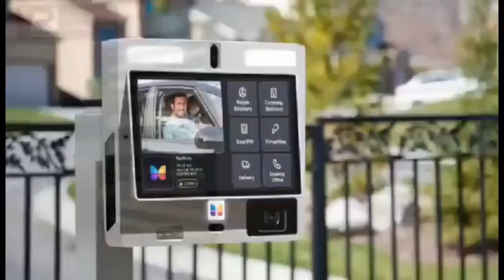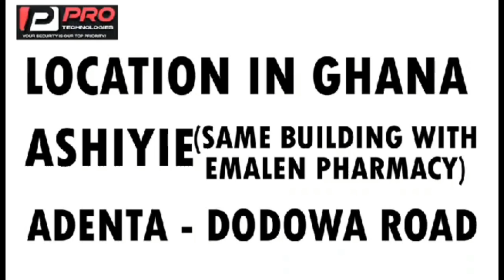Never accept her ater cheating! true or false